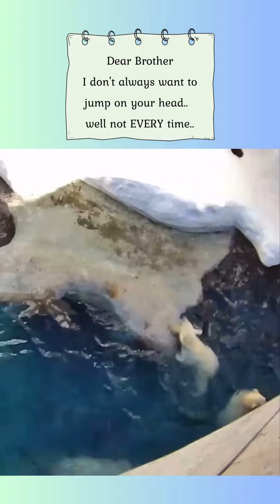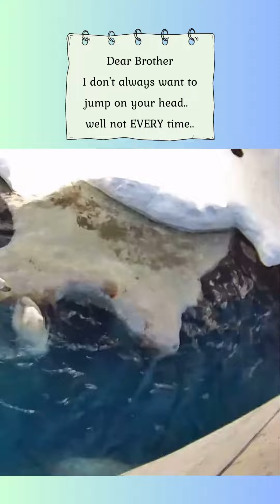Dear Brother I don’t always want to jump on your head… EVERY time …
Hope you enjoy this little clip of the Toledo Polar Bear Cubs!

🧸️ These two bundles of joy, were born November 2022 to 24-year-old mother Crystal and 18-year-old father Nuka at the Toledo Zoo in Ohio.   Their names are Kallu and Kallik - Inuit words for Lightning and Thunder, which the zoo said pretty much explains their characteristics.

A huge thank you to the Toledo Zoo for opening up their facility so that the entire world can follow along their journey.  Thank you!  ❤️

Source of clip:  Toledo Zoo Polar Bear Cam